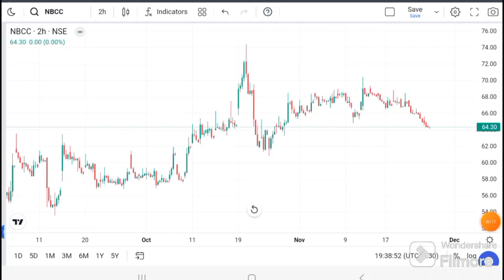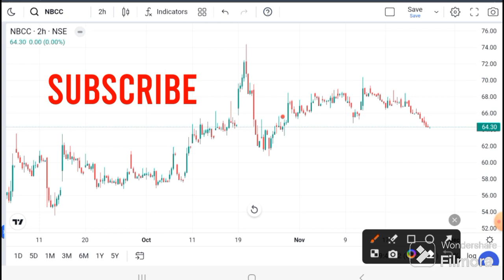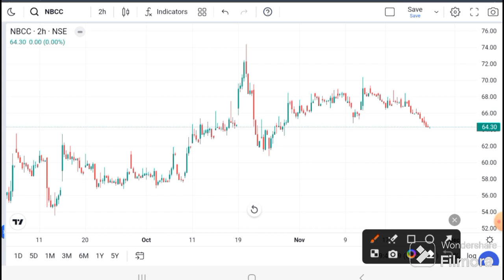NBCC Share News | NBCC Share Latest News Today | NBCC Stock Analysis I NBCC Share target